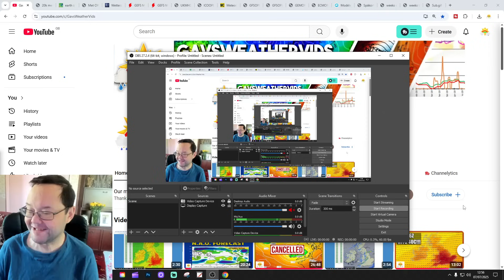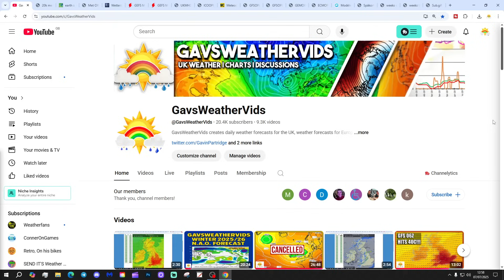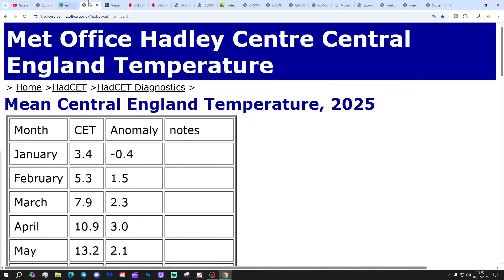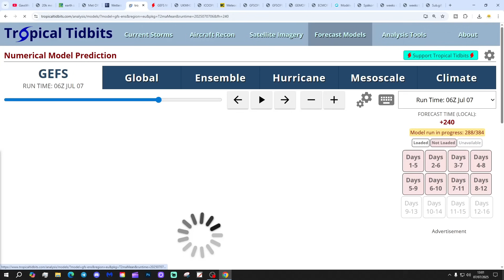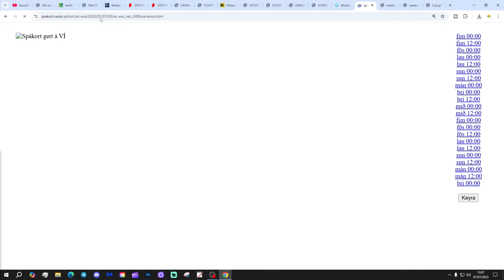Ten Day Forecast: Hot Later This Week - Cooler Next Week?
Hello everyone and thanks for tuning in to today's ten day forecast video update. We're going to look at the weather for the next ten to fourteen days. Day ten will take us to 17th July - and we'll be able to extend out beyond that with the extended GFS and ECM ensembles (they run to around a couple of weeks)  We'll have a look at CFS V2 for the next four weeks getting us to the start of August at the end of the video...

💡  Video Credits: 💡

💡  GWV Links: 💡